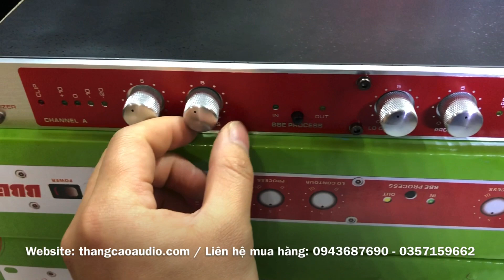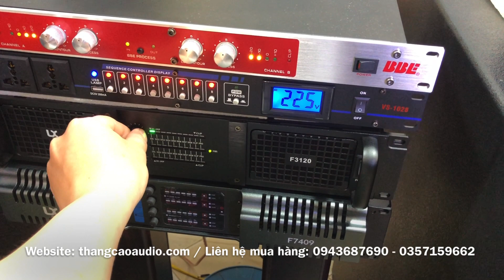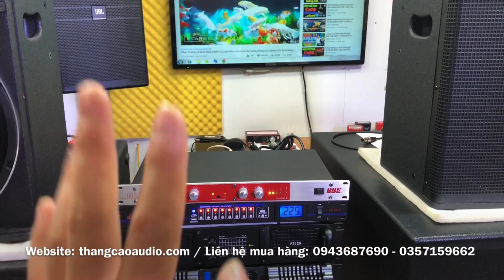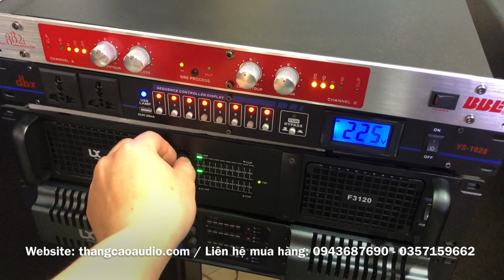Hàng Về: Máy Nâng Tiếng "Hay Nhất" BBE 882I : 1tr600 ( Hàng loại 1 )